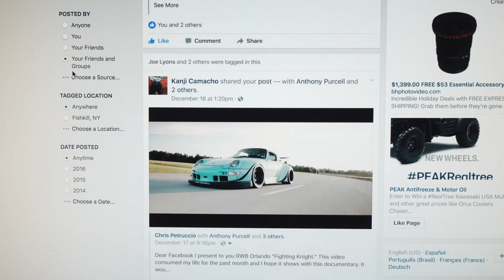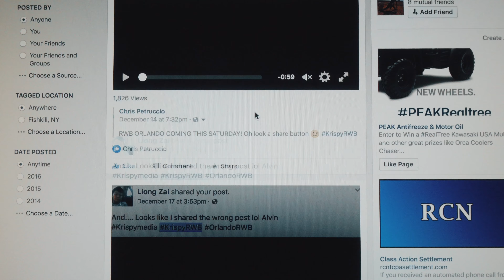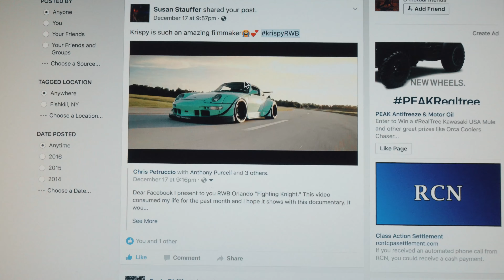RWB Giveaway Winners & H2Oi After Movie Update!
Congratulations to the winners and thank everyone so much for sharing the video!  Also wanted to give you guys an update on a video I know you are all waiting for.  Hopefully this answers some questions.

Music Used (Please support the artist):
Klrx - "Chocobo"